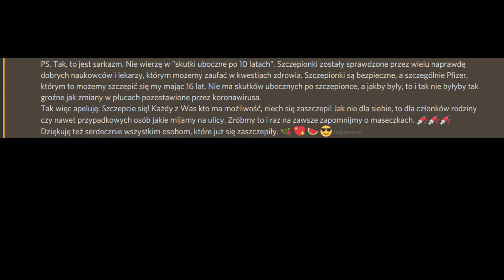V A C C I N A T E D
Pozdrawiamy nauczycielkę Koczeła, która zechciała obejrzeć nasz filmik :-)

Szczepcie się ludziska!